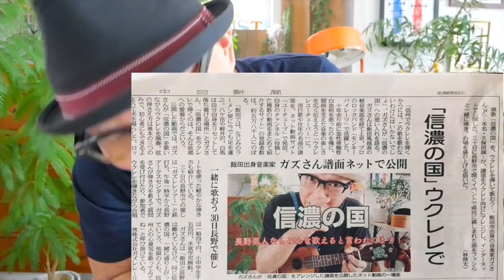Flamingo・フラミンゴ / 米津玄師【ウクレレ 超かんたん版 コード&レッスン付】GAZZLELE